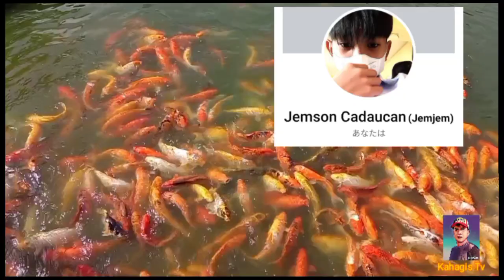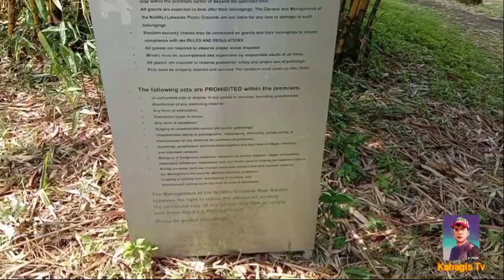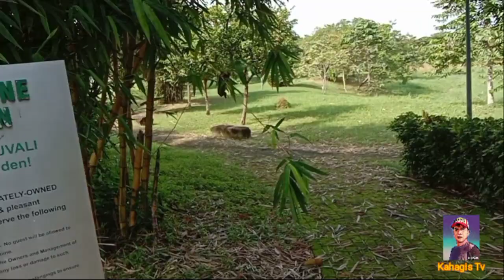Bike Ride to NUVALI EVOZONE RAIN GARDEN Sta Rosa laguna (The Eco-city of the Philippines)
Pagbati: Isang magandang araw po sa inyo mga Kahagis .Ngayon araw  po samahan ninyo kami sa pagpadyak papuntang NUVALI Sta Rosa Laguna na may layong 38km balikan po sa bayan po namin sa Cabuyao.Kayo po ay aming ipapasyal at ipapakita po namin sa inyo ang ganda ng NUVALI eco-city of the philippines.

Guys!  BEKE NEMEN kung pwede..

TAYO NA PO!!